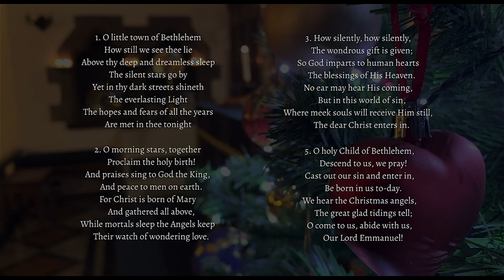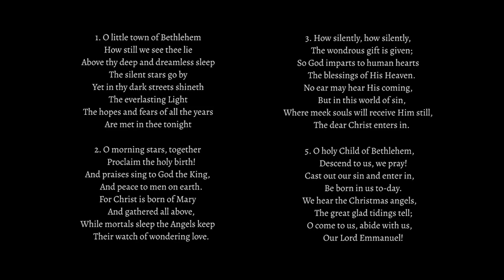A Daily Carol - O Little Town Of Bethlehem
A daily carol for you to sing along with St. George's Parish Church Choir.